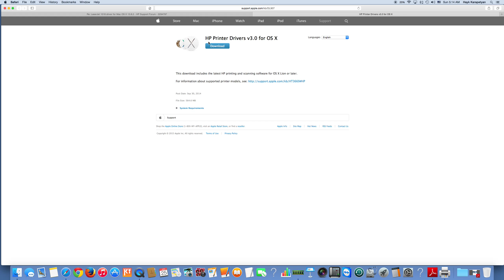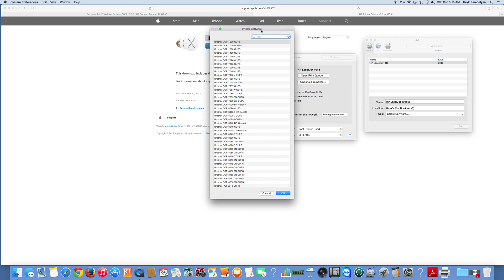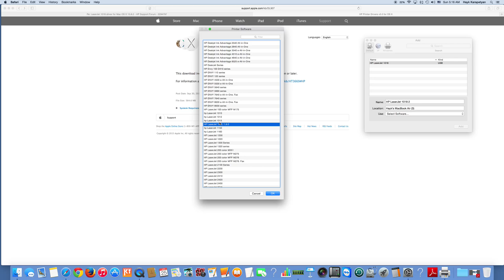HP LaserJet Printer 1018 driver for Mac OS X Brother Printer (USE -HP LaserJet 1022 Driver)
Choose HP LaserJet 1022, 1.6.1 as a driver from the driver list 1018 is missing in the pack but it will still work.